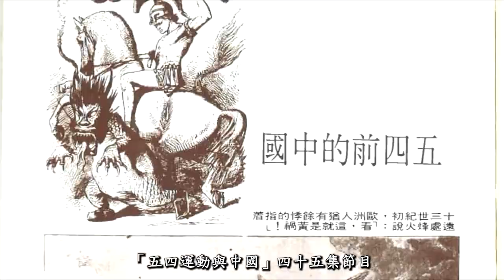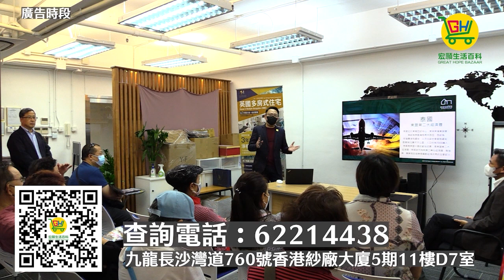香港人的情意結— 英格蘭：欠超級球星要靠整體合作 《一代鋼門何容興足球世界之 2022世界杯特輯》：20221112 Ep06